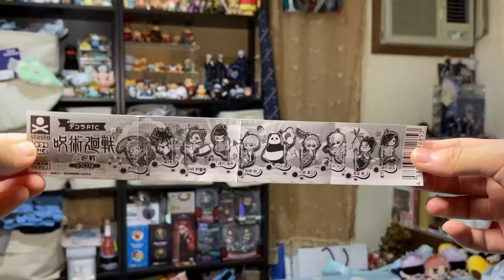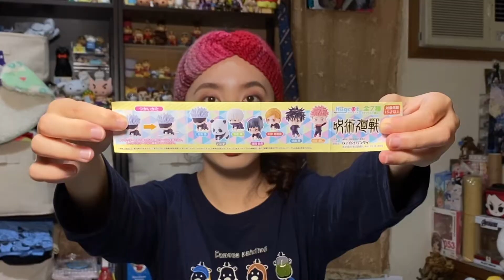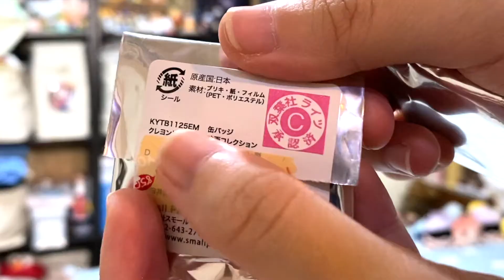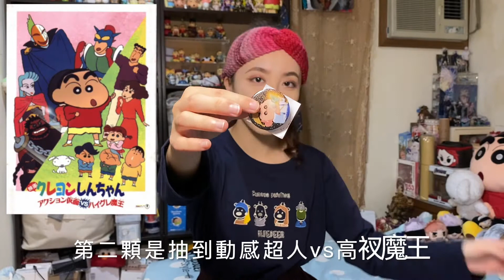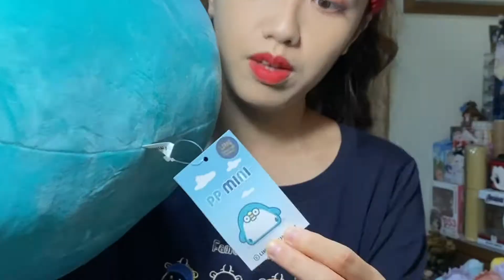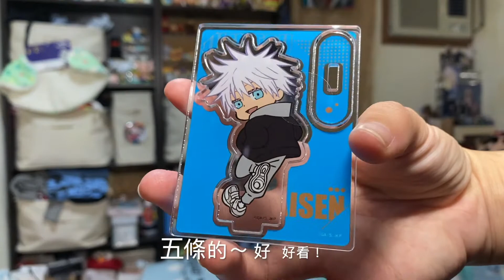[開箱]超幸運的一天～超值扭扭樂扭到二獎啦！PP mini小小企鵝快閃店、蠟筆小新、徽章、盲抽、一抽入魂、咒術迴戰、呪術廻戦展、抽獎、歐氣、扭蛋、公仔、周邊、pop store、聚塔創意、華山文創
PP mini 小小企鵝真的超級可愛的啦～
一整天都超級好運，實在是非常開心，順利把小企鵝帶回家，還找到寶藏的小新徽章，同場加映的咒術迴戰立牌，五條老師也很捧場的來啦，希望這份好運能維持久一點，祝福大家看完影片都艮我一樣歐氣滿滿！
粉絲專頁請搜尋：
歡迎追蹤我的即時動態謝謝大家！